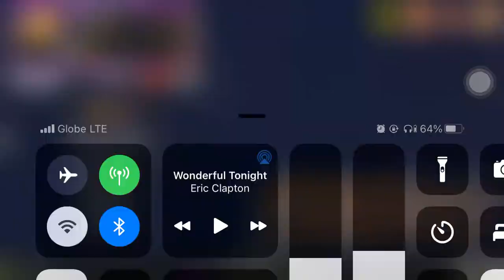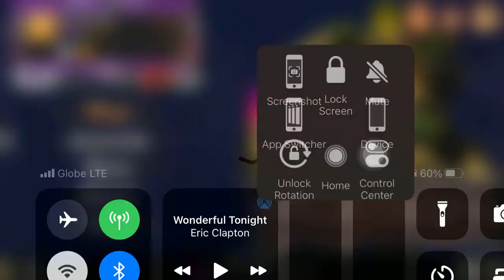Opening 10 Packs of New Bloods Booster Pack - Urban Rivals